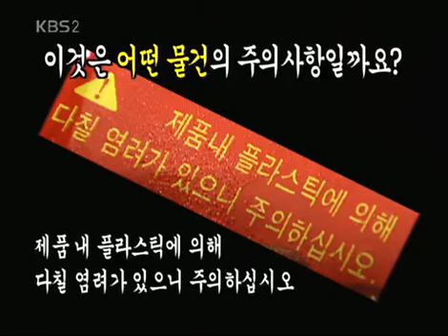위기탈출 넘버원 - Crisis Escape No1 20060902 #001